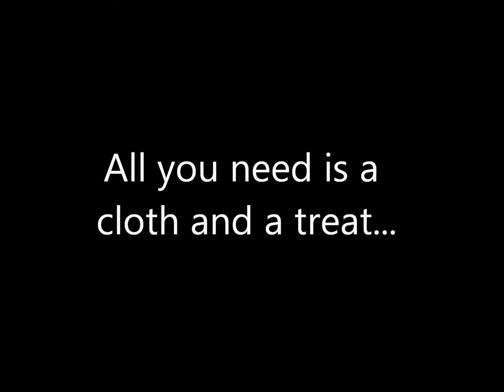Cheap Dog Puzzle Treat Trick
A nifty cheap way to entertain your dog while you are away from work!